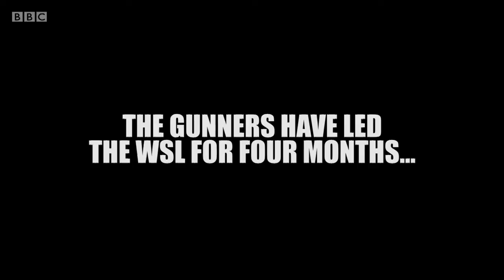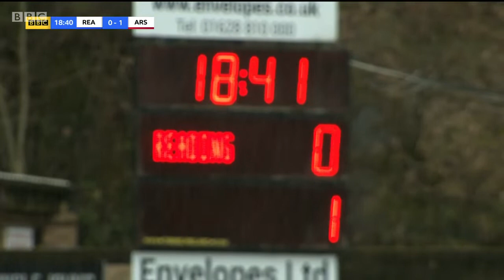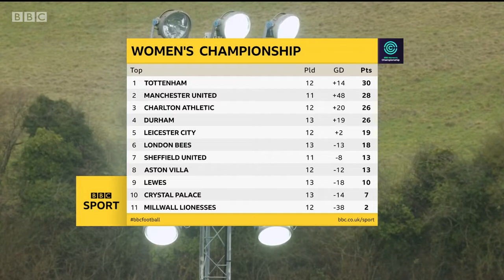FA WSL 2018/19: Reading Women vs. Arsenal Women